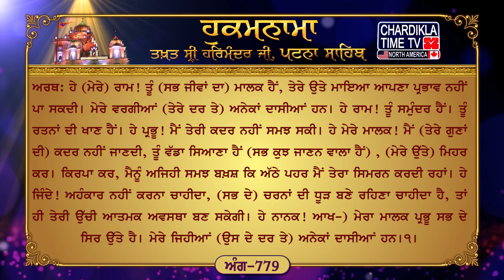Hukamnama Patna Sahib || Takhat Sri Harmandir ji Patna Sahib Chardikla Time TV North America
Hukamnama | Patna Sahib | Takhat Sri Harmandir ji Patna Sahib | 04 June 2023

Mukhwaak Patna Sahib
Ang 679

ਰਾਗੁ ਸੂਹੀ ਛੰਤ ਮਹਲਾ ੫ ਘਰੁ ੩    ੴ ਸਤਿਗੁਰ ਪ੍ਰਸਾਦਿ ॥ ਤੂ ਠਾਕੁਰੋ ਬੈਰਾਗਰੋ ਮੈ ਜੇਹੀ ਘਣ ਚੇਰੀ ਰਾਮ ॥ ਤੂੰ ਸਾਗਰੋ ਰਤਨਾਗਰੋ ਹਉ ਸਾਰ ਨ ਜਾਣਾ ਤੇਰੀ ਰਾਮ ॥ ਸਾਰ ਨ ਜਾਣਾ ਤੂ ਵਡ ਦਾਣਾ ਕਰਿ ਮਿਹਰੰਮਤਿ ਸਾਂਈ ॥ ਕਿਰਪਾ ਕੀਜੈ ਸਾ ਮਤਿ ਦੀਜੈ ਆਠ ਪਹਰ ਤੁਧੁ ਧਿਆਈ ॥ ਗਰਬੁ ਨ ਕੀਜੈ ਰੇਣ ਹੋਵੀਜੈ ਤਾ ਗਤਿ ਜੀਅਰੇ ਤੇਰੀ ॥ ਸਭ ਊਪਰਿ ਨਾਨਕ ਕਾ ਠਾਕੁਰੁ ਮੈ ਜੇਹੀ ਘਣ ਚੇਰੀ ਰਾਮ ॥੧॥

ਅਰਥ: ਹੇ (ਮੇਰੇ) ਰਾਮ! ਤੂੰ (ਸਭ ਜੀਵਾਂ ਦਾ) ਮਾਲਕ ਹੈਂ, ਤੇਰੇ ਉਤੇ ਮਾਇਆ ਆਪਣਾ ਪ੍ਰਭਾਵ ਨਹੀਂ ਪਾ ਸਕਦੀ। ਮੇਰੇ ਵਰਗੀਆਂ (ਤੇਰੇ ਦਰ ਤੇ) ਅਨੇਕਾਂ ਦਾਸੀਆਂ ਹਨ। ਹੇ ਰਾਮ! ਤੂੰ ਸਮੁੰਦਰ ਹੈਂ। ਤੂੰ ਰਤਨਾਂ ਦੀ ਖਾਣ ਹੈਂ। ਹੇ ਪ੍ਰਭੂ! ਮੈਂ ਤੇਰੀ ਕਦਰ ਨਹੀਂ ਸਮਝ ਸਕੀ।

ਹੇ ਮੇਰੇ ਮਾਲਕ! ਮੈਂ (ਤੇਰੇ ਗੁਣਾਂ ਦੀ) ਕਦਰ ਨਹੀਂ ਜਾਣਦੀ, ਤੂੰ ਵੱਡਾ ਸਿਆਣਾ ਹੈਂ (ਸਭ ਕੁਝ ਜਾਣਨ ਵਾਲਾ ਹੈਂ) , (ਮੇਰੇ ਉੱਤੇ) ਮਿਹਰ ਕਰ। ਕਿਰਪਾ ਕਰ, ਮੈਨੂੰ ਅਜਿਹੀ ਸਮਝ ਬਖ਼ਸ਼ ਕਿ ਅੱਠੇ ਪਹਰ ਮੈਂ ਤੇਰਾ ਸਿਮਰਨ ਕਰਦੀ ਰਹਾਂ।

ਹੇ ਜਿੰਦੇ! ਅਹੰਕਾਰ ਨਹੀਂ ਕਰਨਾ ਚਾਹੀਦਾ, (ਸਭ ਦੇ) ਚਰਨਾਂ ਦੀ ਧੂੜ ਬਣੇ ਰਹਿਣਾ ਚਾਹੀਦਾ ਹੈ, ਤਾਂ ਹੀ ਤੇਰੀ ਉੱਚੀ ਆਤਮਕ ਅਵਸਥਾ ਬਣ ਸਕੇਗੀ।

ਹੇ ਨਾਨਕ! ਆਖ-) ਮੇਰਾ ਮਾਲਕ ਪ੍ਰਭੂ ਸਭ ਦੇ ਸਿਰ ਉੱਤੇ ਹੈ। ਮੇਰੇ ਜਿਹੀਆਂ (ਉਸ ਦੇ ਦਰ ਤੇ) ਅਨੇਕਾਂ ਦਾਸੀਆਂ ਹਨ।੧।

Hukamnama Sahib
Latest Hukamnana
Daily Hukamnama